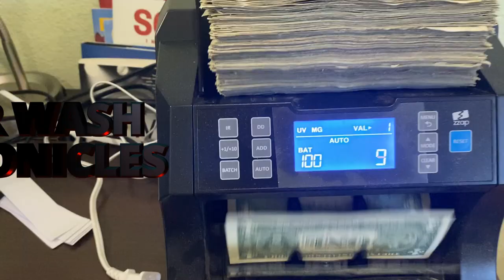New Automatic Car Wash Arrived! Preparing the bay for installation!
The book that changed my way of thinking about making money!Rich Dad Poor Dad - Robert KiyosakiLINK

In this video you will see my new "in bay automatic" car wash arrive. Very exciting as it was quite the investment and it will bring in much more revenue and will be a nice addition to the self serve bays at my car wash.

Also I show the removal of the old pay station and unnecessary items I'm not using anymore to make room.

The car wash business is a great business and doesn't take millions of dollars to get started. Finding run down or closed down car washes you can tie up with a lease and no purchase price is the best way for a beginner  to get started with little money.

After working for my Uncle for 2 years at he's car washes I really wanted my own and I came across this car wash. It was completely shutdown for many years so I approached the owner of the land and made a deal with him.

It took me 6 weeks to bring it back to life and open it and now the customers are starting to pour in. Not to mention I opened it during winter so I am yet. to see its full potential but here's a small taste of how its going so far!